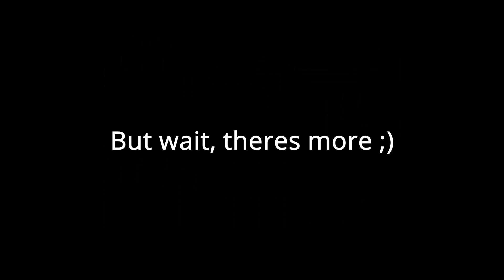Noelle dies for no reason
You're welcome ;)

Plz don't kill me